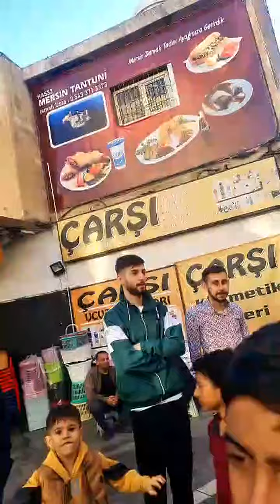EDİP ATAÇ CİZRE RAMAZAN İFTAR VAKTİ 12NCİ GÜN